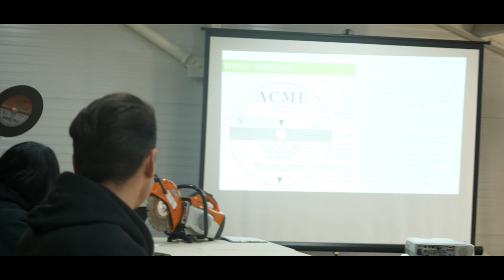Join the Natta Family - Recruitment Film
To attract and retain the best people we recognise the need to invest in the development of our people and we believe that talented people are the key to our success. Our people are at the heart of our organisation.